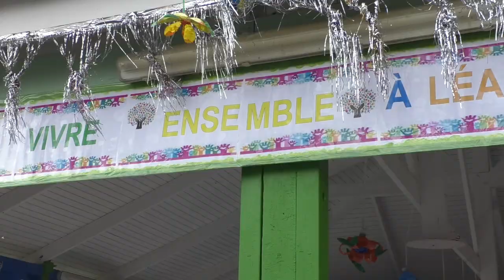Le "vivre ensemble" s'apprend dès la maternelle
5 écoles du Raizet organise la fête du "vivre ensemble"
Retrouvez toutes nos émissions et reportage en REPLAY sur :